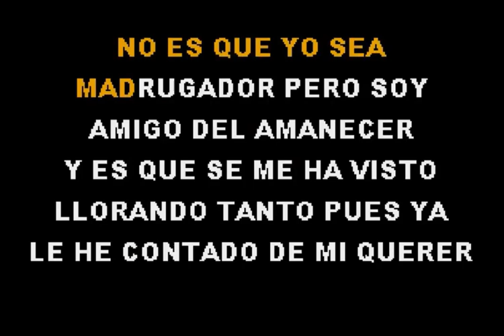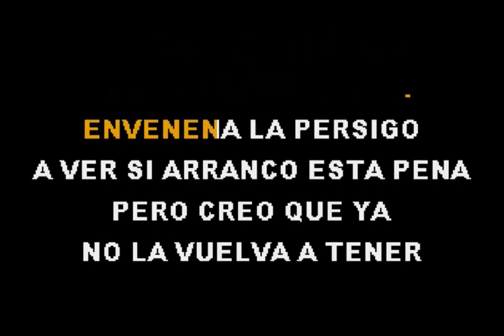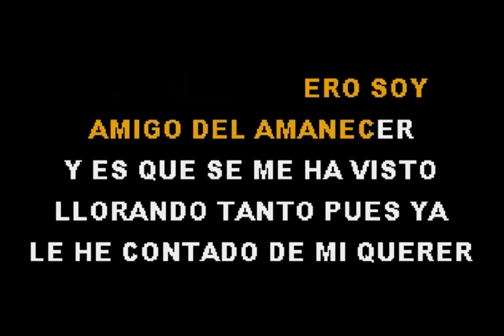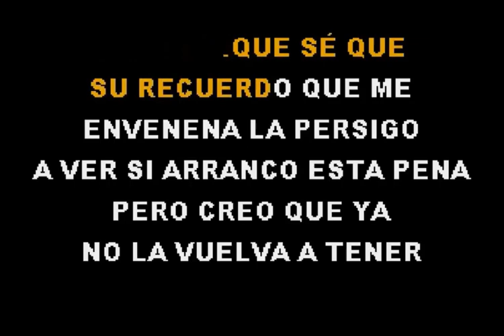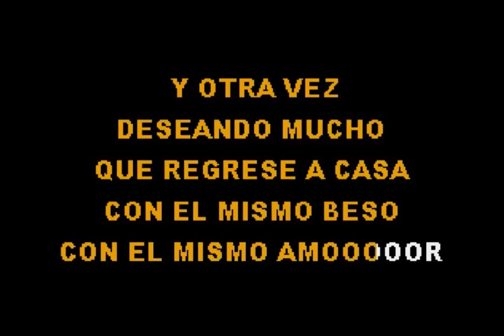OTRA VEZ..... TOÑO ROSARIO ( KARAOKE)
TODOS LOS DERECHOS SON DE TOÑO ROSARIO, CON FINES DE ENTRETENER  A SUS SEGUIDORES, CANTANDO SUS CANCIONES